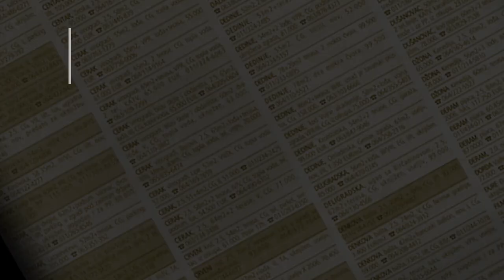prodaja stanа Miljakovac Petra Konjovića 18m - Beograd Rakovica